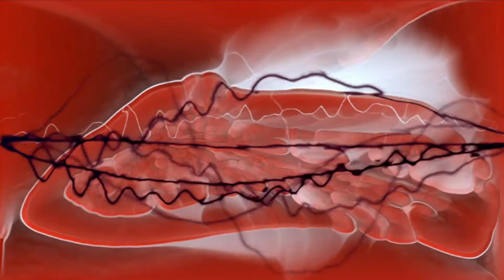Martin Rayburn - 50,000 Watts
Made this one back when turntabilism was still hot. Mixing with the 1's and 2's on the wheels of steel is a terribly underrated artform in my opinion. Big props to all the DJ's of past and present. Mr. Mixx, DJ Q-Bert, DJ Magic Mike, and Jam Master J are just a few of my top fav's.